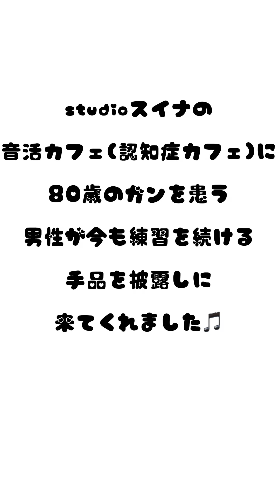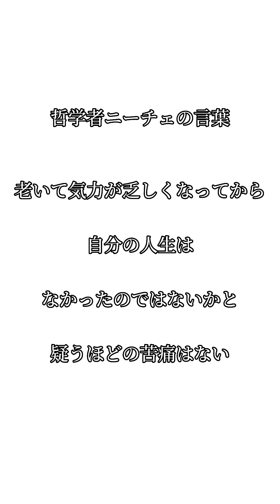【音活（おとかつ）カフェ】2023.6.15 studioスイナの音活カフェ（認知症カフェ）にMr.Nがやってきた！特技の手品を披露！！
今年度より、地域の方に何か貢献できないかと、認知症になっても住み慣れた地域で安心して生活を継続できるよう、認知症の人とその家族、地域住民、専門職等が気軽に集い、相互交流を図るとともに、専門職による相談・助言等により、認知症の人とその家族の孤立化を防止し、地域で認知症の人とその家族を支える体制づくりを進めるために、広島市が推進している「認知症カフェ」に参加することになりました。

今後、当教室は、高いイベント力を皆さまにご提供することで、認知症の方・そのご家族・そして予備軍の方々をサポートしていきたいと思います。

音楽療法はもちろん、認定心理士を常駐し、スタッフ全員が認知症サポーター養成講座を受講いたしました。

また、すでに、南区の地域包括支援センターの方々のご協力で、翠町地区・段原地区の方々とは、多く交流させていただいております。

この動画は、当教室の別のイベントにお客様として来られた際、みわ社長やスタッフ達と運命的に出会い、共鳴し合った、癌を患い胃を全摘出しながらも、未だに小さい頃からの夢であるピアノに取り組んでおられる80歳の男性の方によるマジックショーの様子です。

「老いて気力が乏しくなってから、自分の人生はなかったのではないかと疑うほどの苦痛はない」
哲学者　ニーチェの言葉です。

みわ社長が、起業を決意されたきっかけになった言葉です。

この方のように、死ぬまで好きなことで人を楽しませたい。と思っているみわ社長にとって、師と仰いでも過言ではない方です。

「今日が一番若いんだから、やりたいことは今始めないと。」
この方の、お言葉です。

あなたも、やりたいことにすぐに取り組んでみましょう！
あなたの今日はもう戻ってきません。

あなたの自慢をstudioスイナで発表してみませんか？

studioスイナは、広島市南区のリトミック・音楽教室・個別指導塾です。
音楽を中心としたサービスを通じて、皆さまに豊かな人生を送っていただくためのお手伝いをいたします。

心身をリフレッシュさせる存在として。親子で一緒に楽しむために。生涯続けられる趣味として…
是非音楽をあなたの生活に取り入れてみませんか。

✨ただ今、各レッスンの無料体験受付中！✨

乳幼児リトミック、管楽器奏者のための楽典（ソルフェージュ）教室、音活カフェ、各種楽器の個人レッスン、防音室レンタル、幼・小・中学生向け個別学習塾等、お気軽にお越しください。

✨ご予約・見学・無料体験レッスンのお申し込みは✨

✨下記もご参照ください。